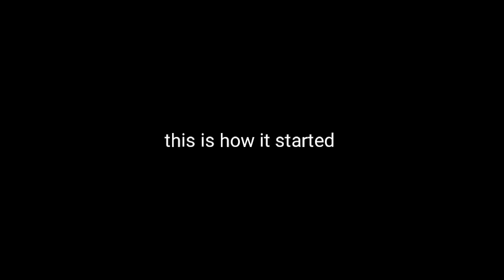My Money (Part 5)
You really need to watch this video